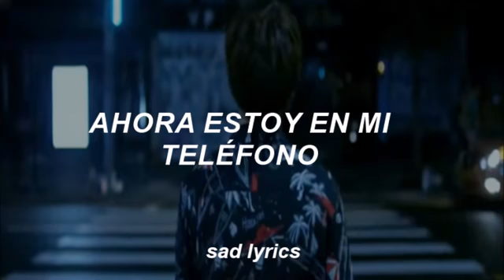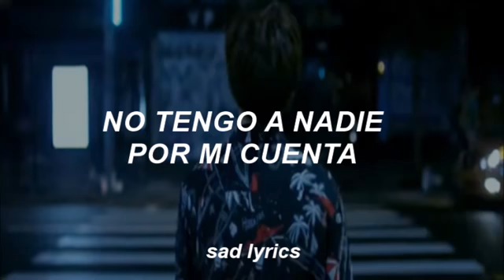lil peep; hate my life -- español